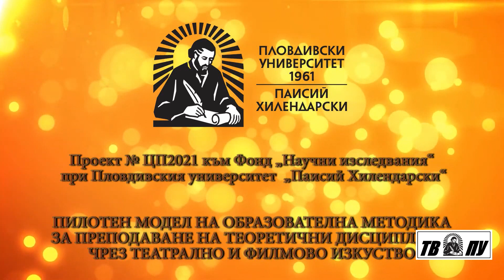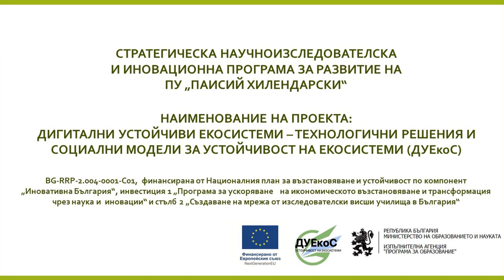ПРЕДСТАВЯНЕ НА ТВ ПУ